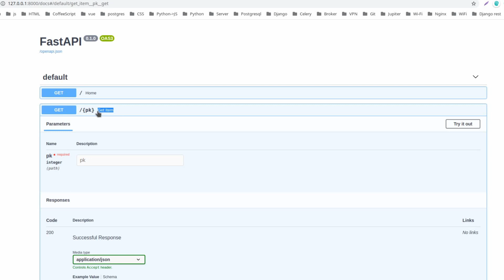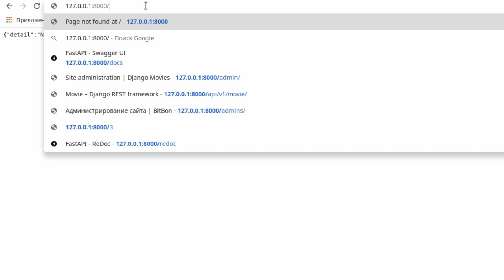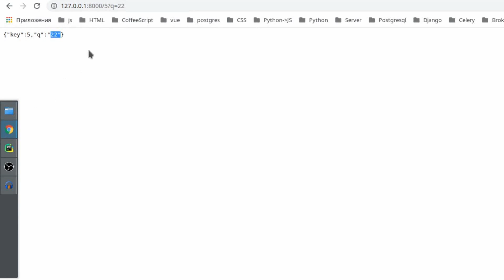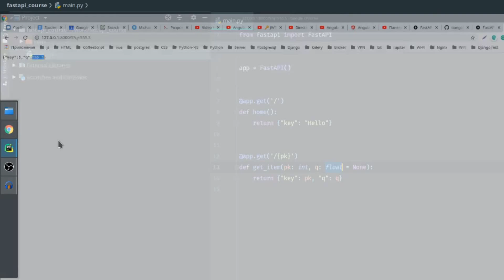Уроки FastAPI работа с url - урок 2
В уроке разберем как работать с url. как передавать параметры и использовать типы.
Мы в сети:
Провожу индивидуальные занятия (ментор) по python, django, javascript, vue.js, html, css